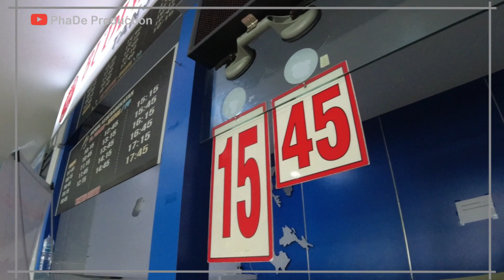KAPAL CEPAT TANJUNG PINANG - BATAM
Suasana Pelabuhan Sri Bintan Pura Tanjung Pinang saat akan menyeberang dengan Kapal Fery tujuan Tanjung Pinang - Batam